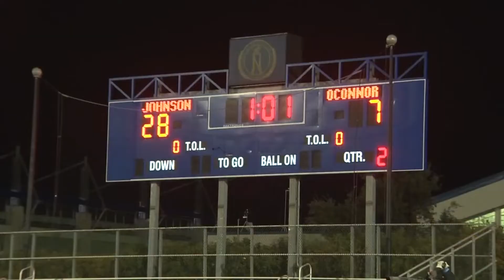Johnson vs O'Connor